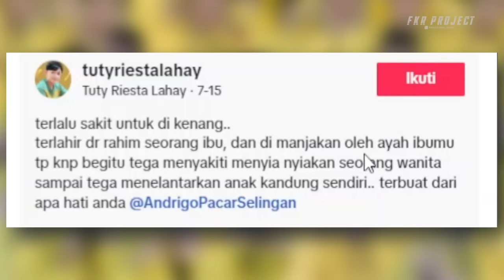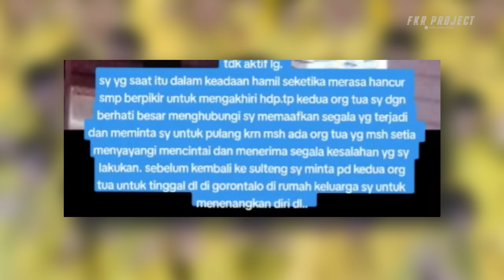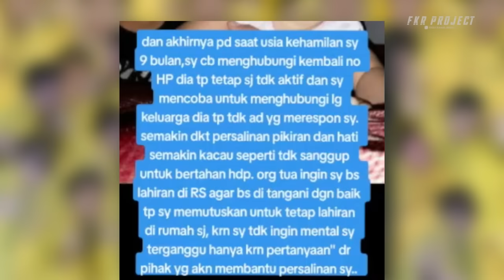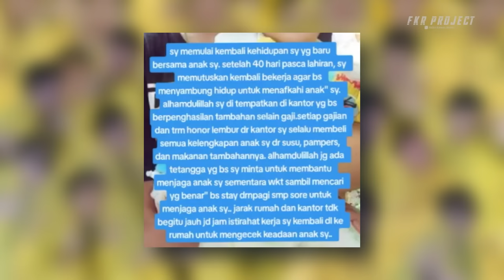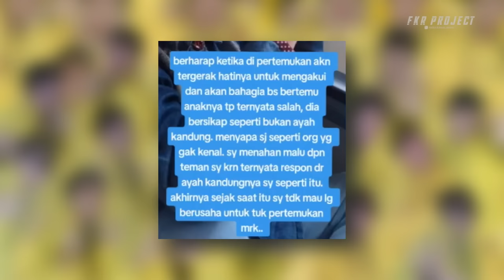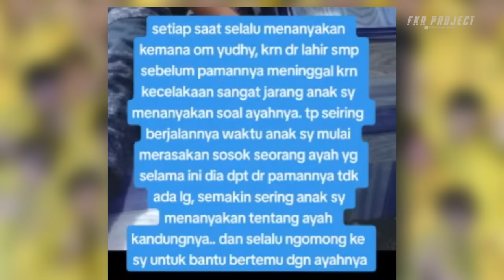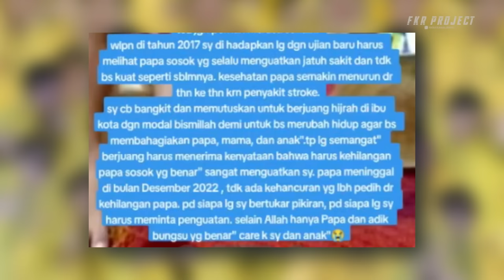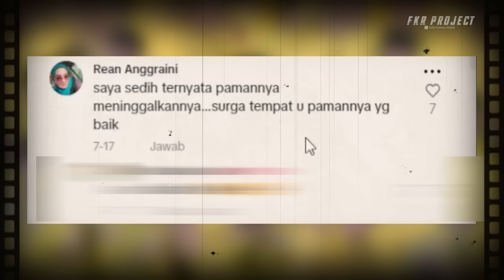Kisah Haru Ibu Tuty Riesta Lahay ❗❗ Merawat Sultan Dengan Cinta, Meski Andrigo Tak Peduli Padanya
★☆★ Business & Endorsement★☆★
Email Atau DM Instagram
Thankyou ❤️
Jadwal Upload
Senin - Minggu
Hastag
tuty andrigo,
andrigo,
andrigo demi cinta,
andrigo ikhlas,
andrigo pacar selingan,
andrigo band,
tuti dan andrigo,
andrigo pacar selingan lirik,
lagu andrigo,
bu tuti
tuty andrigo,
andrigo,
andrigo demi cinta,
andrigo ikhlas,
andrigo pacar selingan,
andrigo band,
tuti dan andrigo,
lagu andrigo,
bu tuti
andrigo,
andrigo full album,
andrigo demi cinta,
andrigo pacar selingan,
andrigo penyanyi,
andrigo tuty,
andrigo terbunuh rindu,
andrigo pacar selingan dj,
andrigo artis,
andrigo yolanda,
andrigo artis indonesia,
andrigo ayah sultan,
andrigo artis penyanyi,
andrigo allahu akbar,
andrigo anak,
andrigo araujo,
andrigo anyang,
andrigo agama,
andrigo apakah sudah menikah,
andrigo band,
andrigo bapaknya sultan,
andrigo band apa,
andrigo bapak sultan,
andrigo biodata,
andrigo biografi,
lagu band andrigo,
bang andri,
biodata andrigo pacar selingan,
andrigo vokalis band,
boyka vs andrigo silva,
biodata andrigo,
band andrigo,
berita andrigo terbaru,
artis yg bernama andri,
lagu bugis andri,
artis bernama andri,
penyanyi band andrigo,
indigo channel,
indigo camilo y evaluna letra,
indigo children's,
indigo capespring,
indigo chris brown,
indigo cerita,
indigo challenge,
indigo candi borobudur,
indigo colour,
indigo cumi cumi,
cinta sia sia andrigo,
dj demi cinta andrigo,
demi cinta andrigo lirik,
dodhy andrigo cinta yolanda,
andrigo pacar selingan cover,
andrigo melamar cinta,
depoimento andrigo caso bernardo,
caso bernardo andrigo,
cara a cara gabriel andrigo,
andri dharma feat kintani,
andri darmawan,
andri dicium katy perry,
andri dharma,
andri dharma salam barayo,
andri dharma urang minang,
andri dharma pulang basamo,
andri dua miliar,
andry dilindra,
demi cinta andrigo feat hanny,
demi cinta andrigo feat hanny karaoke,
dj andrigo pacar selingan remix,
dodhy andrigo,
dj andrigo,
dj andigo do tuhan,
depoimento andrigo rebelato,
el andariego,
andrigo feat hanny demi cinta,
andrigo foto,
andrigo_fifa,
full album andrigo,
foto artis andrigo,
foto andrigo,
foto penyanyi andrigo,
andrigo guitar,
gabriel andrigo,
andrigo gs,
gabi andrigo,
andrigo karam ditengah harapan,
h andri kurniawan,
h andri chumaidi,
h andri komedi,
h andris,
andrija kuta leprsave h moll,
andrigo isabella,
andrigo ikhlas,
andrigo itu siapa,
andrigo istrinya,
andrigo ig,
andrigo indra,
andrigo instagram,
andrigo indra kurniawan,
andrigo istri,
andrigo inter,
istri andri,
isabella andrigo,
istri siri andrigo,
andrigo penyanyi indonesia,
andri dan istri,
andrigo internacional,
juan oliveira andrigo,
andrigo karaoke,
karaoke andrigo pacar selingan,
kasus andrigo,
karaoke andrigo demi cinta,
karaoke andrigo terbunuh rindu,
andrigo uya kuya,
andrigo pasti kembali,
klasifikasi andrigo,
keluarga andrigo,
karaoke demi cinta andrigo,
karaoke andrigo,
kumpulan lagu andrigo,
kasus erigo terbaru,
kisah andrigo,
andrigo lagu,
andrigo lagu apa,
andrigo lagunya apa,
lagu andrigo pacar selingan,
lagu andrigo full album,
lagu andrigo terbaru,
terbunuh rindu andrigo lirik,
lagu andrigo terbunuh rindu,
andrigo pacar selingan live,
andrigo muda,
andrigo rindu memang rindu,
musik andrigo,
andrigo tidak mengakui anak,
penyanyi melayu andrigo,
andrigo 5 music,
m andriyanto,
m.andri gunawan,
andrians m,
andriawan pratikto mtrans,
andrigo nagaswara,
nama artis andrigo,
andrigo oliveira de araujo,
andrigo orang mana,
andrigo pacar selingan lirik karaoke,
andrigo punya anak,
andrigo penyanyi dangdut,
penyanyi andrigo,
penyanyi andrigo terbaru,
pacar selingan andrigo lirik,
penyanyi andrigo pacar selingan,
profil andrigo,
pengakuan andrigo,
profil artis andrigo,
penyanyi pria andrigo,
pacar andrigo,
andrigo riau,
andrigo rebellato,
andrigo sekarang,
andrigo siapa,
andrigo sultan,
andrigo skills,
andrigo skuter,
andrigo seorang penyanyi,
andrigo sulthan,
andrigo pacar selingan karaoke,
sanrego,
sandrigo hockey,
sosok andri,
sultan anak indigo,
siapa andrigo,
siapa andri sekarang,
sosok andrigo penyanyi,
siapakah andrigo,
siapa artis andrigo,
sosok artis andrigo pacar selingan,
andrigo terbaru,
andrigo terbaru 2023,
andrigo tv,
andrigo tuti,
andrigo tidak akui anak,
andrigo tidak mengakui anaknya,
andrigo tes dna,
tuti dan andrigo,
lagu terbaru andrigo,
uya kuya tv andrigo,
artis andrigo terbaru,
andrigo uye,
andrigo